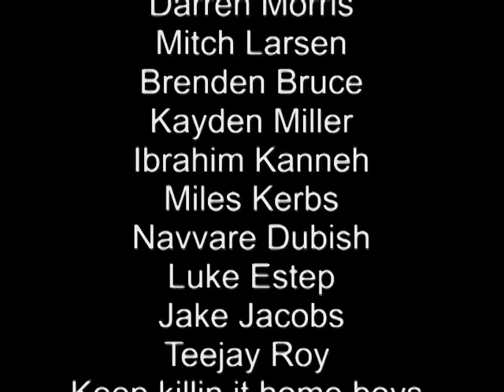random edit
an edit created by jake jacobs